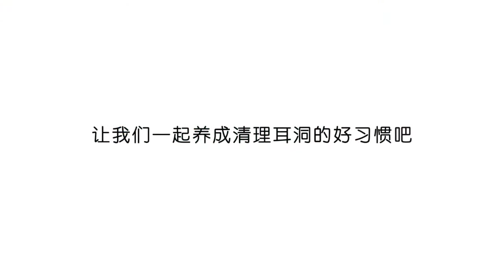日本疫情爆发的一个月，政府和企业究竟做了些什么？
日本疫情爆发的一个月内，政府和企业究竟做了些什么？中国留学生的近况又是如何呢？